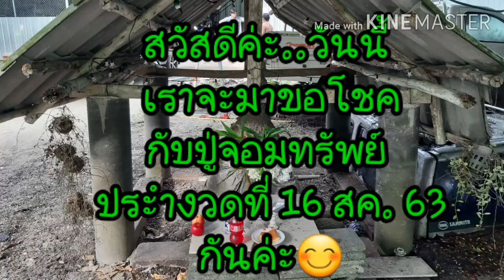ศาลปู่จอมทรัพย์ งวด16สค.63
สวัสดีค่ะ..แม่มี่พามาไหว้ศาลปู่จอมทรัพย์ หาโชคในวันที่16สค.63นี้กันค่ะ